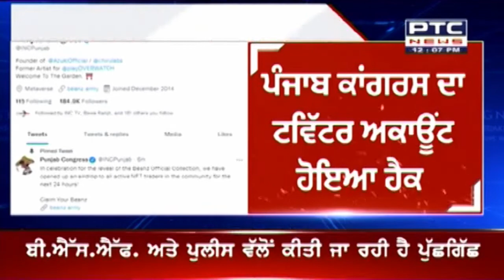Punjab Congress' official Twitter account hacked: ਪੰਜਾਬ ਕਾਂਗਰਸ ਦਾ ਅਧਿਕਾਰਤ ਟਵਿੱਟਰ ਅਕਾਊਂਟ ਹੈਕ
Punjab Congress' official Twitter account hacked: ਪੰਜਾਬ ਕਾਂਗਰਸ ਦਾ ਅਧਿਕਾਰਤ ਟਵਿੱਟਰ ਹੈਂਡਲ ਸੋਮਵਾਰ ਸਵੇਰੇ ਕਥਿਤ ਤੌਰ 'ਤੇ ਹੈਕ ਹੋ ਗਿਆ ਸੀ ਅਤੇ ਇਸ ਨੂੰ ਬਹਾਲ ਕਰਨ ਦੀਆਂ ਕੋਸ਼ਿਸ਼ਾਂ ਜਾਰੀ ਹਨ। ਫਿਲਹਾਲ ਇਹ ਸਪੱਸ਼ਟ ਨਹੀਂ ਹੈ ਕਿ ਇਸ ਹੈਕਿੰਗ ਪਿੱਛੇ ਕਿਸ ਦਾ ਹੱਥ ਹੈ।
ਇਹ ਉਲੰਘਣਾ ਉਦੋਂ ਸਾਹਮਣੇ ਆਈ ਜਦੋਂ ਕੁਝ ਅਣਪਛਾਤੇ ਹੈਕਰਾਂ ਨੇ ਪੰਜਾਬ ਕਾਂਗਰਸ ਦੇ ਟਵਿੱਟਰ ਅਕਾਉਂਟ ਨੂੰ ਆਪਣੇ ਕਬਜ਼ੇ ਵਿੱਚ ਲੈ ਲਿਆ ਅਤੇ ਦੁਨੀਆ ਭਰ ਵਿੱਚ ਕਈ ਅਣਪਛਾਤੇ ਲੋਕਾਂ ਨੂੰ ਟੈਗ ਕਰਨ ਵਾਲੇ ਅਪ੍ਰਸੰਗਿਕ ਟਵੀਟਸ ਦਾ ਇੱਕ ਲੰਬਾ ਥ੍ਰੈਡ ਸਾਂਝਾ ਕੀਤਾ।